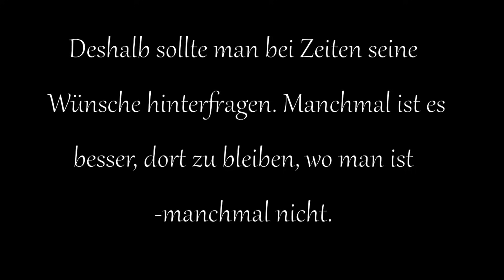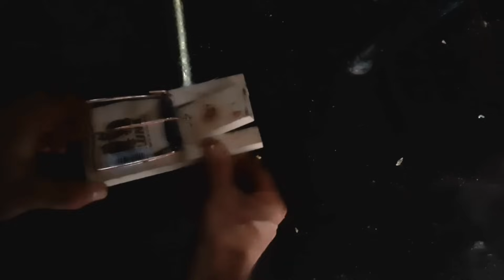Ein Tag im Leben eines Aussteigers. So ist es wirklich im Wald zu wohnen! +++Uncut+++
"Ich habe die Nase voll vom System und will endlich raus, aussteigen wie Du!" Das sind typische Zeilen, die Marc Freukes immer wieder erreichen. Doch ist es wirklich so, wie sich die meisten Menschen vorstellen, oder sind das nur Projektionen unerfüllter Sehnsüchte, die nichts mit der Realität zu tun haben? Ist es möglich sich als Einzelperson "dem System" ein Stück weit zu entziehen, minimalistisch und einfach in der Natur zu leben, ohne auf Dauer schräg zu werden? Was kann man überhaupt von den guten Vorsätzen der Nachhaltigkeit langfristig überhaupt umsetzen? In diesem Video eröffnet Marc einen Blick hinter die Kulissen und bedient dabei nicht die Klischees eines ungepflegten, weltfremden Aussteigers.

Mehr darüber was man wirklich braucht oder nicht braucht, erfährst Du auch in Marcs Buch "Aussteigen für Einsteiger"

Wenn Du magst was ich tue und mich unterstützten möchtest, gibt es ein PayPal-Spendenkonto: